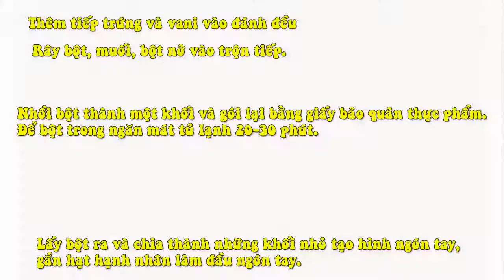Bánh ngón tay cho mùa Halloween thêm vui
Công thức nấu ăn:
Mùa Halloween đến rồi, hãy cùng bắt tay làm món bánh ngón tay với hình dạng kì quái y hệt như ngón tay phù thuỷ để gây bất ngờ cho mọi người nào!
Bạn cần chuẩn bị những nguyên liệu sau để làm bánh ngón tay:
- 225g bơ
- 160g đường xay mịn
- 4g bột nở
- 1/2 muỗng cafe muối
- 375g bột mì
- 1 quả trứng gà
- Vani
- Hạt hạnh nhân
- Màu đỏ thực phẩm nếu muốn trang trí thêm